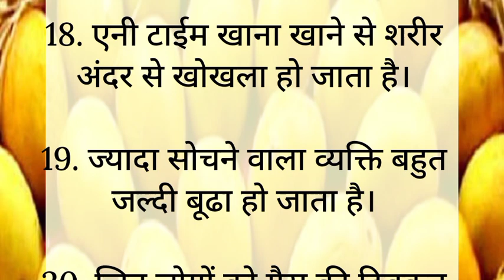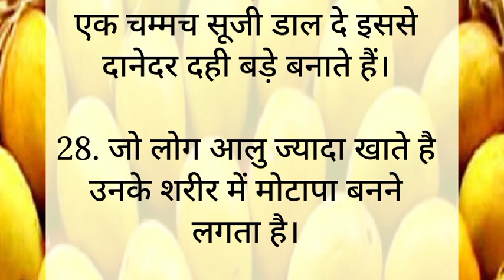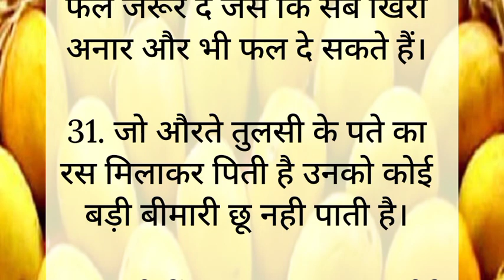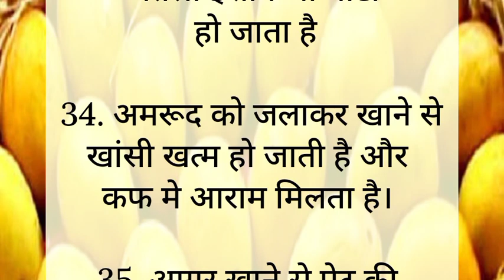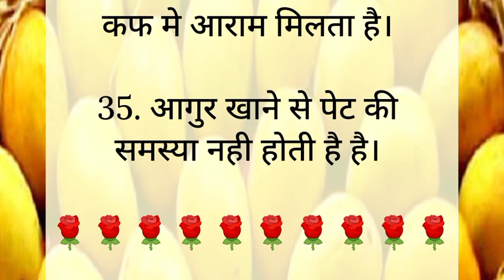ध्यान रखने योग्य जरूरी बातें 35 Lessonable quotes viral kitchen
ध्यान रखने योग्य जरूरी बातें 35 Lessonable quotes viral kitchen tips

ध्यान रखने योग्य जरूरी बातें स्वस्थ संबधित बाते
कुकिंग टिप्स जो आप कही नही देखे और सुने हो।